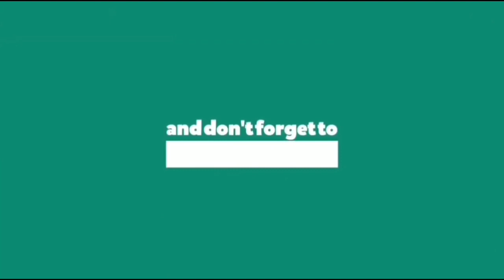John Deere 595D Excavator Filling Plot - Earthmovers Pakistan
❤WELL COME TO EARTHMOVERS PAKISTAN❤

              Excavator John Deere 595D filling Plot - Earthmovers Pakistan  In this video Excavator is filling the plot with sand for the construction of a house

        ♦️THE PURPOSE OF UPLOADING THIS VIDEO♦️

♠️ Sharing knowledge about construction machinery
      for the development in Pakistan.
♠️  Sharing knowledge about Earth Moving Heavy
       Equipment in Pakistan
♠️  Sharing knowledge about moving Earth like Sand,
      Soil and other materiel through Heavy Equipment
♠️ Sharing knowledge about Heavy Equipment
      Technology
♠️ Sharing knowledge about how to use and operate
      Heavy Equipment like
                                          🎈Dump trucks 🎈Excavators
    🎈Bulldozers🎈Roller🎈Motor Grader🎈Wheel
      Loader🎈Tractor 🎈Crane Truck 🎈Mixer Truck
     🎈concrete Pump.
♠️ Sharing knowledge about Safety using Heavy
      Equipment
♠️ Sharing knowledge about Service Repairing of
     Earth moving heavy Equipment
♠️ Sharing knowledge about buying and selling heavy
      Earthmoving construction machinery
                                       For Earthmoving Construction Equipment like Excavator, DumpTruck, Grador, Roller, Blade, Dozer and many other skills and Updates

/LINKS\